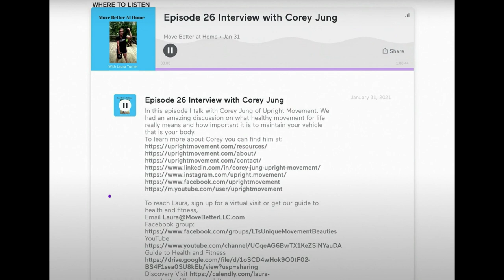Podcast Interview: Move Better at Home with Laura Turner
We had an amazing discussion on what healthy movement for life really means and how important it is to maintain your vehicle that is your body.

To reach Laura, sign up for a virtual visit or get our guide to health and fitness,